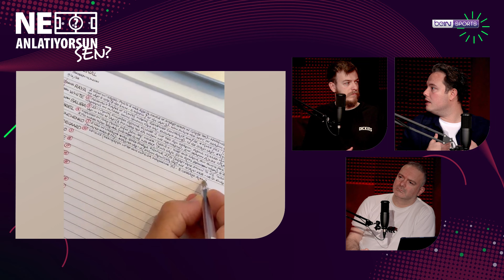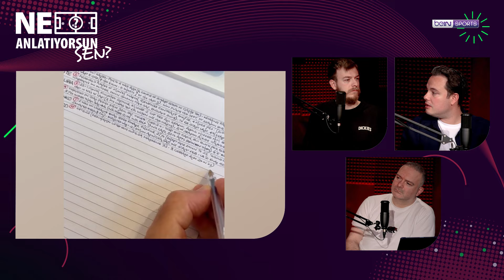Ne Anlatıyorsun Sen? | 11. Bölüm | Burak Bilgin & Arda Vatansever & Tugay Kosova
beIN Sports'un sevilen spikerlerinden; Burak Bilgin, Tugay Kosova ve Arda Vatansever, haftanın öne çıkan anlarını, pozisyonlarını, maç anılarını "Ne Anlatıyorsun Sen" programında konuşuyor. İyi seyirler...